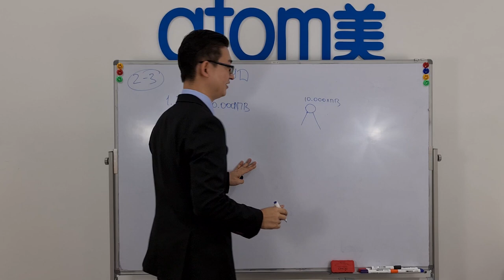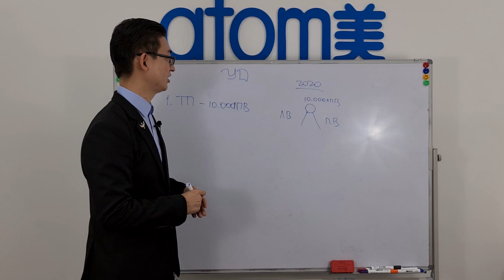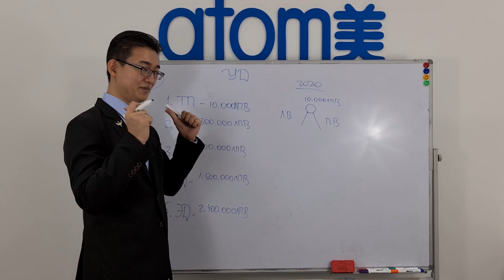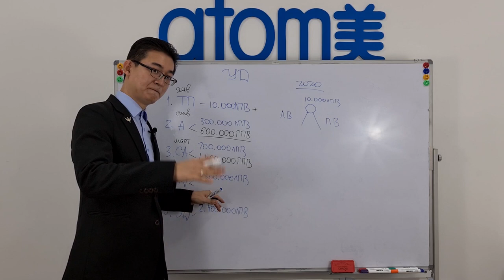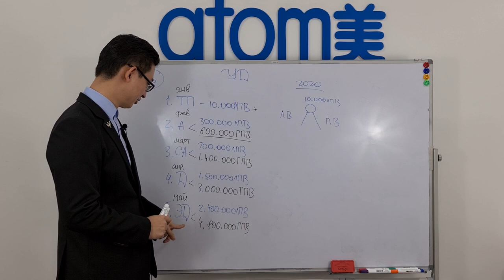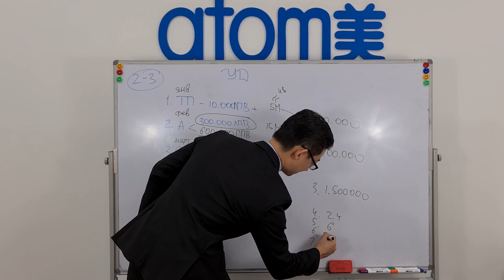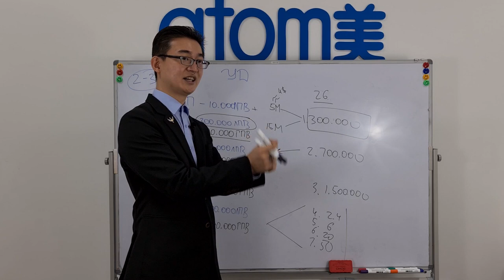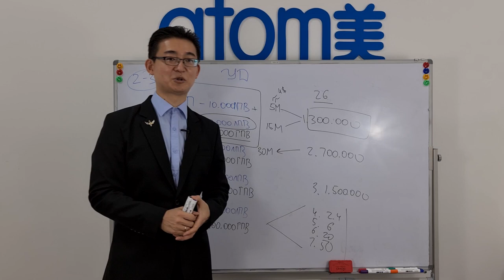2.3 Маркетинг План Атоми. Уровни Дистрибьюторства. Бинарные шаги, множители и ранги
Третье видео из раздела "2. О бизнесе"
Продолжаем грызть гранит маркетинг плана.
В этот раз рассматриваем крепкий орешек под названием "Уровни Дистрибьюторства".